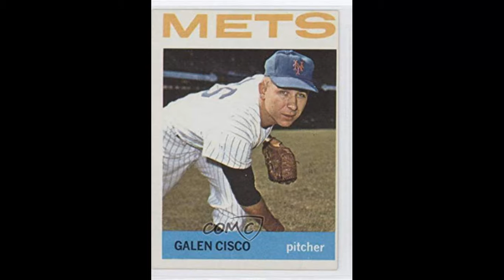This Date in New Yawk Mets' History 3/7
1936- Galen Cisco is born.
1968- Jeff Kent is born.